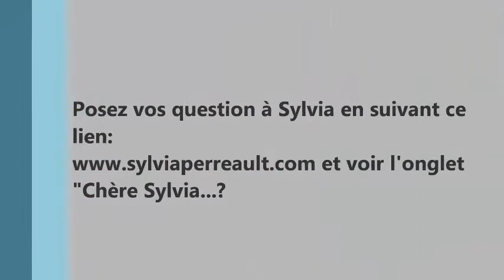Pourquoi je n'arrive pas à aimer faire de la prospection?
Cette semaine dans la série « Chère Sylvia ... ?»:
Sylvia, je fais les efforts, je fais les questions clés mais je n'arrive toujours pas à finir par aimer en faire! :(
Que puis-je faire pour changer mon attitude?
Une vidéo courte mais assez longue pour en finir avec ce souffre-douleur!
Allez hop à vos visites et téléphones! :)

Si vous en voulez d'autres, laissez-moi votre question dans les commentaires et je vous répondrai dans mes prochaines vidéos! Promis!
Bon Succès!!